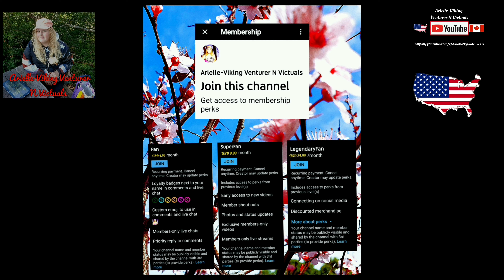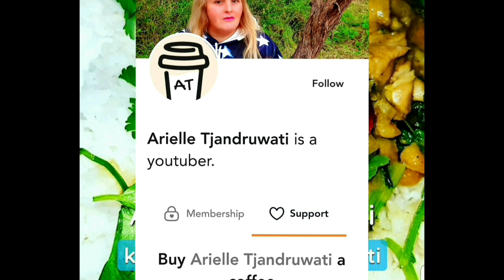Inflation Buster Shopping Haul N a review | Sending a sticker for fallfest22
In today's video "Inflation Buster Shopping Haul N a review | Sending a sticker for fallfest22" I show my haul from my latest shopping expedition and display some inflation busting specials, Also I give a shout to my fallfest22 Semi-Finalist @tatmoma73 and then finish up my video with some hope n light by talking more of an upcoming worldwide GAW collaboration with many other creators for this upcoming Christmas 2022.

Freedom comes at a cost of eternal vigilance!

☆ Please consider supporting me to buy much needed cooking equipment, expensive ingredients, computer equipment, cameras and filming equipment

☆If you love my channel and wish to promote my videos in another way by wearing my channel logo, please checkout my swag at -

☆ To rewatch this video "Inflation Buster Shopping Haul N a review | Sending a sticker for fallfest22"

Cooking, filming, photography, outdoor content and editing by "Arielle-Viking Venturer N Victuals" YouTube channel and "ArielleVikingVenturerNvictuals" Rumble channel. Filmed on a DJI Osmo Pocket 2. Edited with InShot V.I.P (paid) and the DJI Mimo app

Song 1 When The Lights Go On 2 by Vlad Gluschenko

CHAPTERS

00:00 Intro
02:26 A haul
13:13 Coffee time
19:02 Shout
20:30 Taste Testing
22:17 Slideshow N outtakes